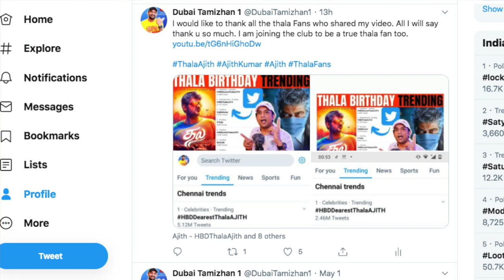THALA BIRTHDAY MASHUP 2020 BY THALA FANS FRANCE | THALA AJITH | REACTION VIDEO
All Thala fans must watch this video and this amazing work done by a fan from France. all I wish to say is watch the full video and enjoy it. don't forget to share it with your loved once

Cheers,

Yashi